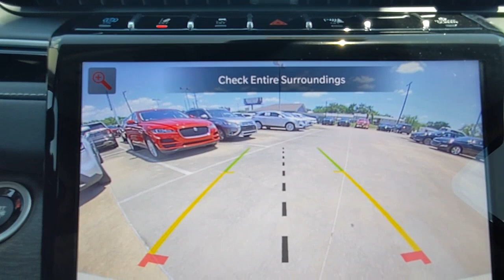2023 Jeep Grand_Cherokee_4xe BASE Natchez, Woodville, Gloster, MS, Vidalia, Ferriday MS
New 2023 Jeep Grand_Cherokee_4xe BASE available at Natchez CDJR located in 201 Sergeant Prentiss Dr, Natchez, MS, 39120.
Stock#: 774758 - VIN#: 1C4RJYB63P8774758

This could be the car for you, the  2023  JEEP Grand Cherokee. Answer the call to adventure in refined luxury in the Grand Cherokee. It brings rugged versatility, advanced safety features, and passenger-focused technology along on every journey. These are just some of the great options this vehicle comes with: Heated Steering Wheel
, Lane Departure Warning, Panoramic Roof, Sun/Moonroof, Navigation System, Keyless Entry, Satellite Radio, Premium Sound System, Power Passenger Seat, 8 Cylinder Engine. Take control of the journey in comfort and style. Get into the Grand Cherokee.